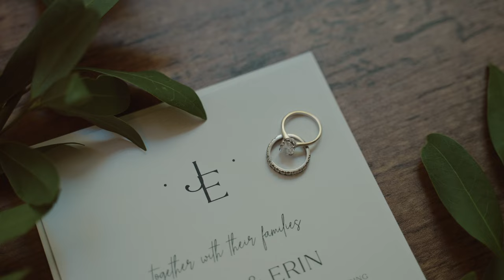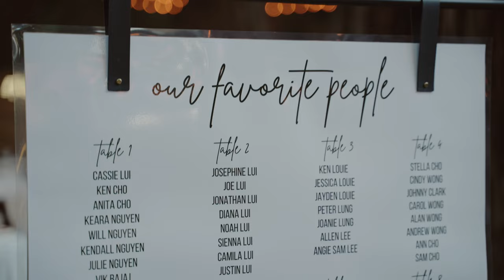ERIN + JERED WEDDING FILM | DEER PARK VILLA, CALIFORNIA | A7SIII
PACKAGE 1 : THE ELEGANT WEDDING FILM PACKAGE